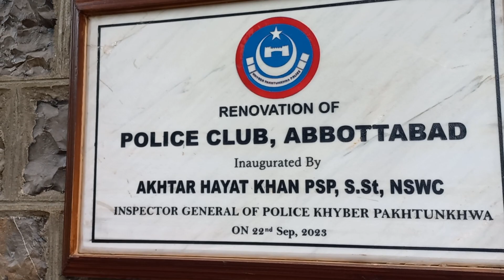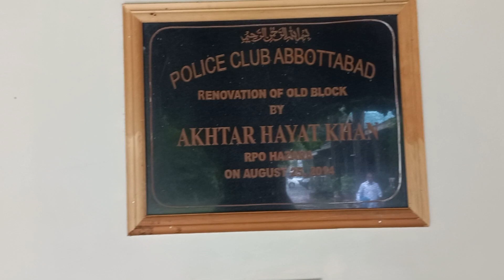Police Club Abbottabad - Review